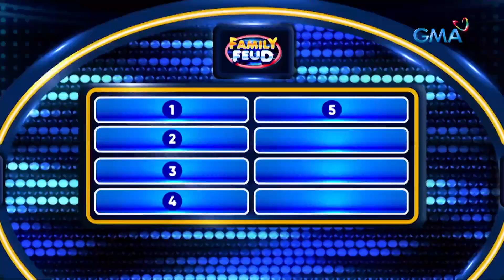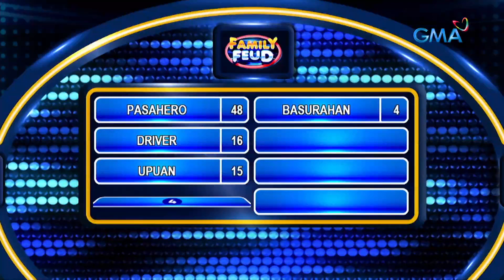Family Feud Philippines: Mga laman ng jeep, alamin dito!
Aired (December 7, 2022): 'Wag kayong malilito, Kapuso po tayo. Paano kaya napasok ang Star Magic dito? Alamin!